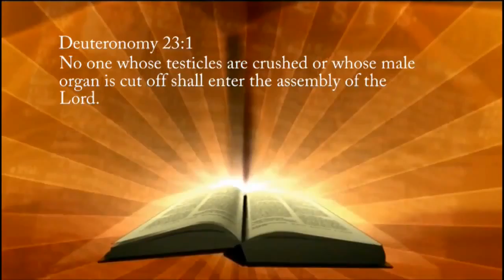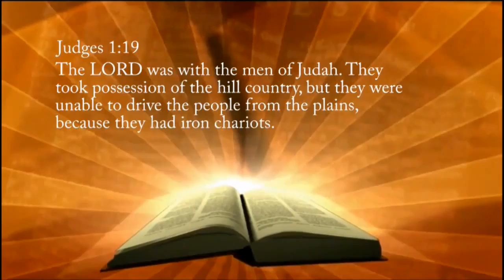Pastor Dick (Mirror)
This fellow is no longer on YouTube. Preserving the lulz.